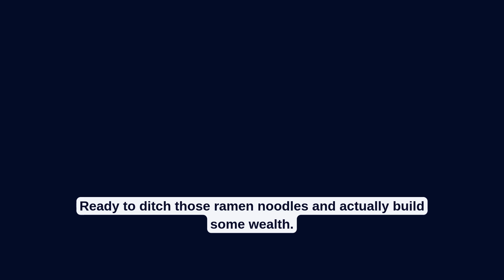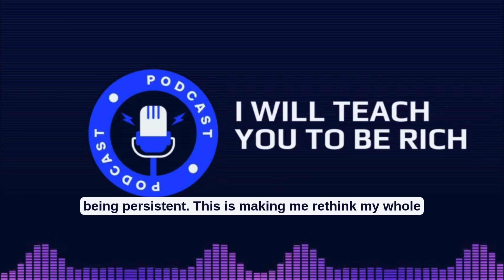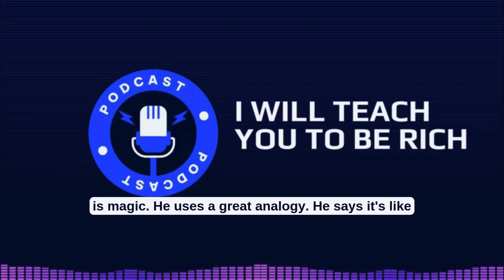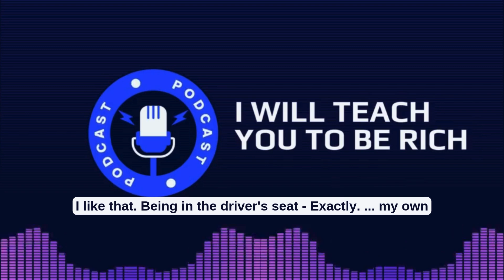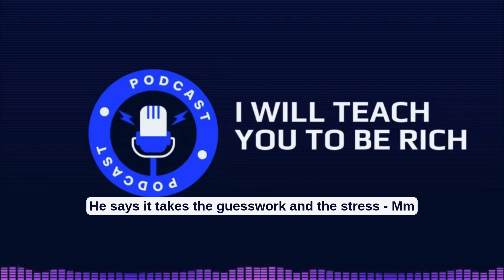Money Moves & Mastery: I Will Teach You To Be Rich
🔑 Key Highlights:
✔️ Money Management
✔️ Conscious Spending
✔️ Credit Cards
✔️ Debt Crushing
✔️ Investing Basics

// S U B S C R I B E. 👉 @lancorpdigitalmedia

For additional resources check the links in our bio.